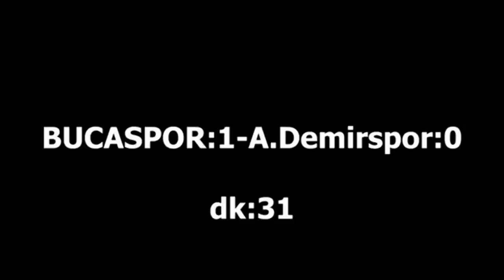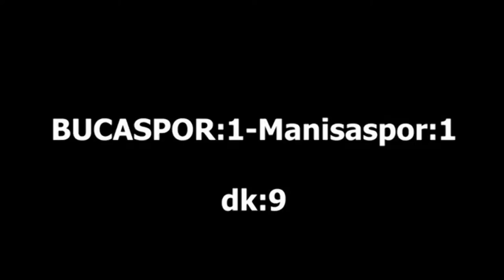Erkan Taşkıran'ın bu sezon Buca Arena'da attığı 7 gol.(HD)